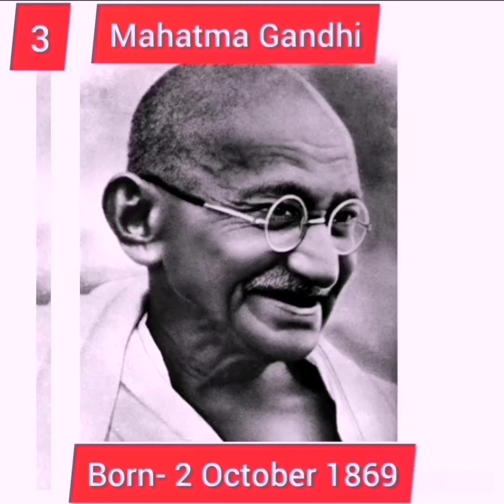Indian Top Freedom Fighters/ സ്വാതന്ത്ര്യ സമര സേനനികൾ / Malayalam/ August 15 2021